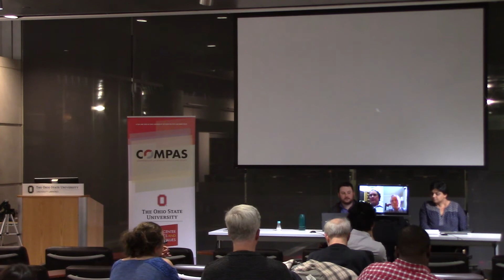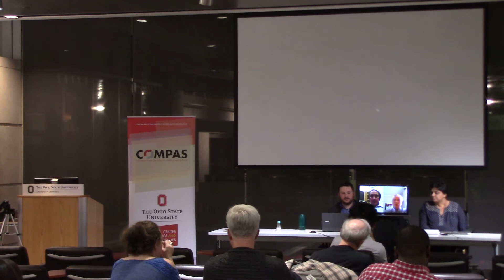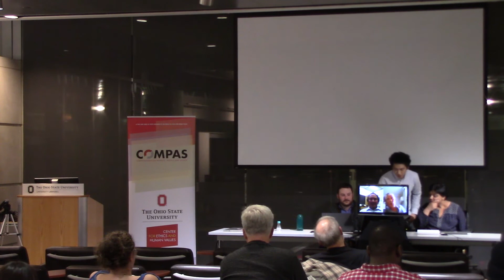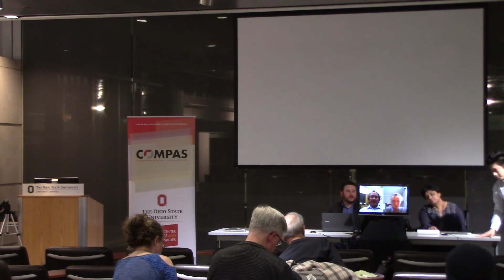Discounting the Future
The Center for Ethics and Human Values presents a Continuing the Sustainability Conversation event:

Policies whose foreseeable costs and benefits are spread over long time periods—as they are in CO2 reduction policies—raise the ethical question of what we owe to future generations. But this question can be hidden behind the choice of a “discount rate,” a parameter used in economic analysis that allows for the comparison of the value of consumption occurring in different years. Even a low discount rate over a longer period of time can make the disvalue of future costs negligible in the present, thereby greatly privileging benefits to the present generation over costs to future ones. This panel will explore the economic and ethical questions raised by the use of a discount rate in long-term policy-making.

Participants include:
John Broome, via Skype (Philosophy, Oxford)
Sathya Gopalakrishnan (AEDE, Ohio State)
Richard Howarth, via Skype (Environmental Studies, Dartmouth)

Moderator:
Corey Katz (CEHV, Ohio State)